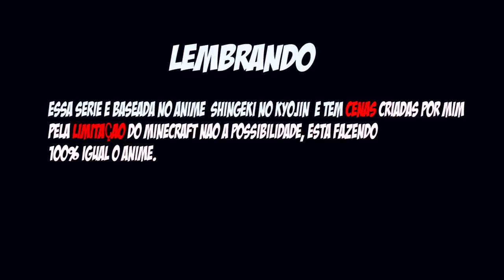Minecraft SHINGEKI NO KYOJIN - EREN e MIKASA SE TORNARAM RECRUTAS ! ‹ Sky ›